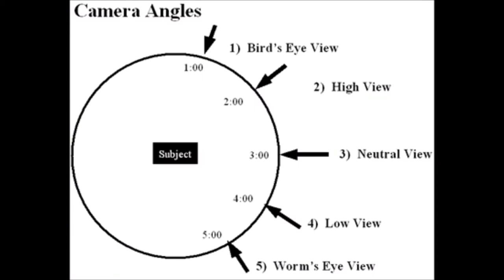Black Masala + The Delegation @ Zeba Bar (7/12/13)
In honor of the Delegation/Black Masala show tonight, I had to shoot another shaving promo real quick like. Now with more technology!